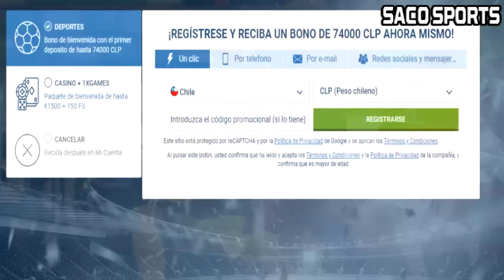¡EL ENTRENADOR DEL CACIQUE ANALIZÓ LA ELIMINACIÓN ANTE PEREIRA DE LA LIBERTADORES 2023!